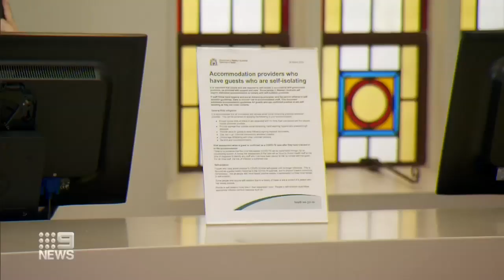Hotels across Perth become quarantine stations